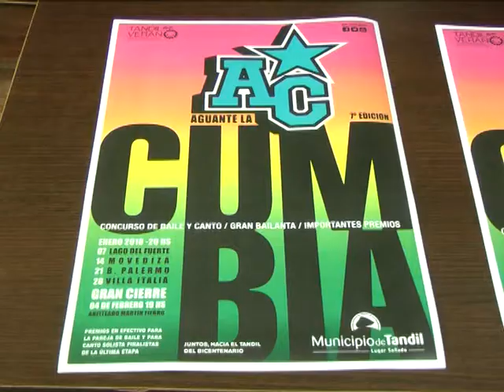MIGUEL ROUAX EL DOMINGO COMIENZA AGUANTE LA CUMBIA